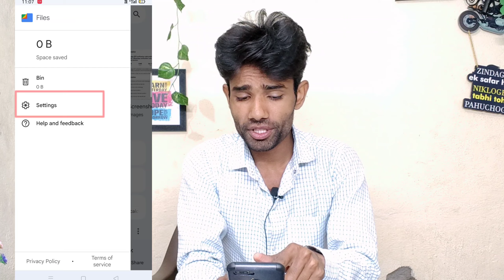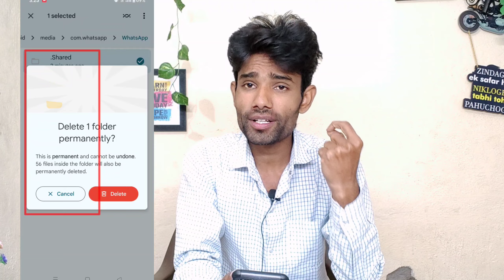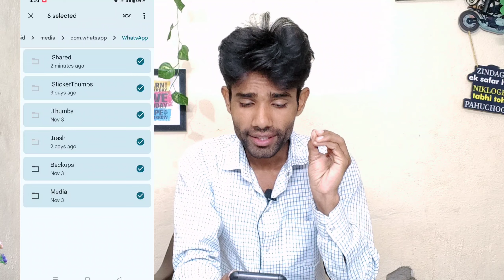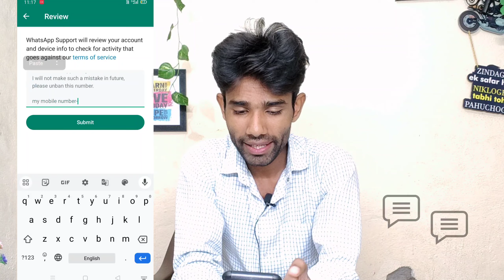🚫😥this account is not allowed to use whatsapp due to spam | WhatsApp banned solution 💯%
This account cannot use whatsapp | WhatsApp banned my number solution | whatsapp unban kaise kare

this account is not allowed to use whatsapp due to spam kaise thik kare

Hello everyone is video ko aap pura dekhiae
Jo jo bataya hai usko follow kijiye aapka WhatsApp Puri tarah unban ho jaega

copy -

 Hello dear whatsapp team my whatsapp number is banned since two months
I have been trying to login for a long time
but it hasn't happened yet
I will not make such a mistake in future, please unban this number.

You're queries ---

this account is not allowed to use whatsapp chats are still on this device

this account is not allowed to use whatsapp kaise thik kare

problem solution

this account is not allowed to use whatsapp due to spam tamil

problem

this account is not allowed to use whatsapp tamil

whatsapp banned my number solution tamil

whatsapp banned my number solution telugu

whatsapp banned my number solution kannada

whatsapp banned my number solution malayalam

whatsapp banned kyu hota hai

whatsapp banned my number solution hindi

solution

this account cannot use whatsapp tamil

this account cannot use whatsapp kannada

this account cannot use whatsapp telugu

this account cannot use whatsapp malayalam

this account cannot use whatsapp due to
spam solution 2023

🔹STAY CONTACTED
🔹STAY BLESSED